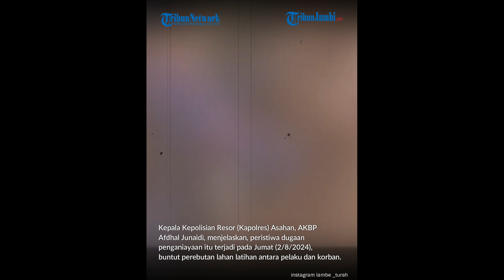Identitas Pelatih Pria Tendang Alat Vital Guru Renang Wanita di Asahan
Berikut identitas pelatih renang pria yang cekcok
hingga menendang alat vital guru renang wanita terungkap.
Diketahui, pelaku bernama Jaimas Simare-mare,
nasibnya kini resmi ditetapkan sebagai tersangka.